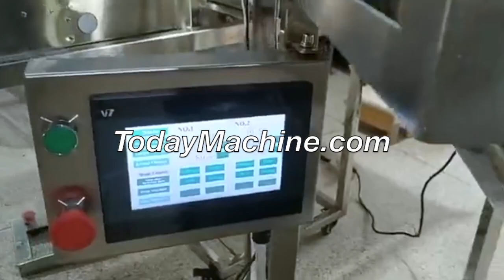500g 1kg and 2kg Automatic Grains Sugar 4 Head Weigher Vertical Packaging Machine for Salt Rice and